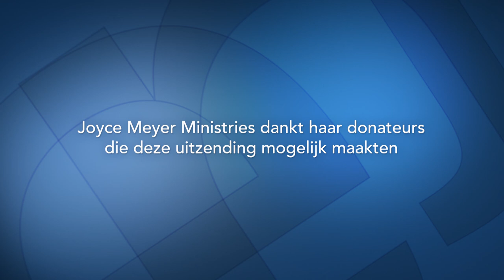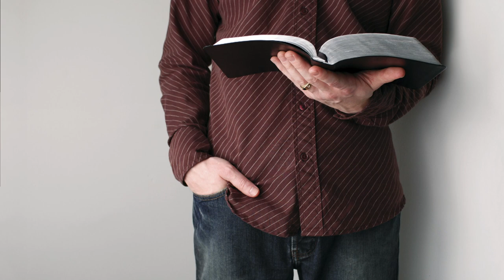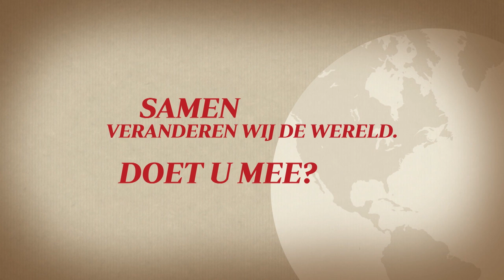Gods kracht beleven (2) – Joyce Meyer – Met Jezus in je dagelijks leven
Vandaag spreekt Joyce over hoe God ons alles geeft wat we nodig hebben om een zegevierend leven te leiden en over het gebruiken van de geestelijke wapenrusting.